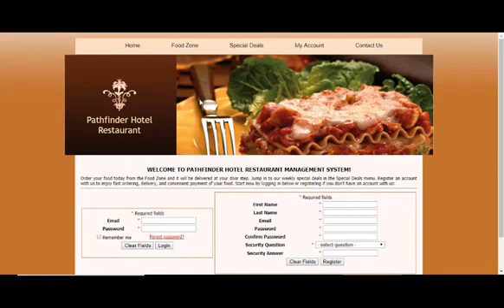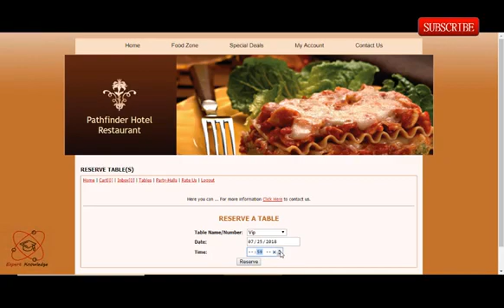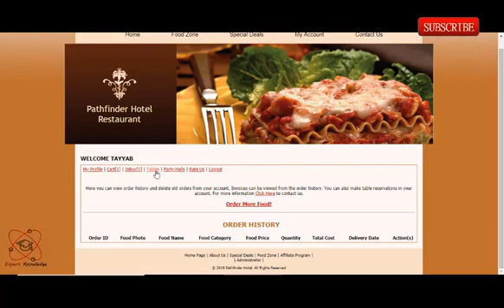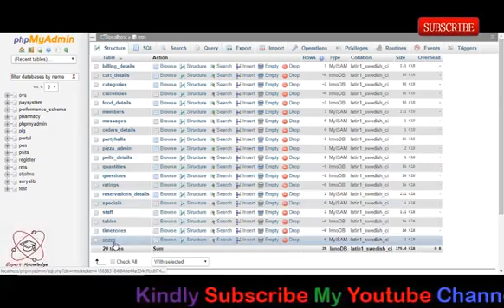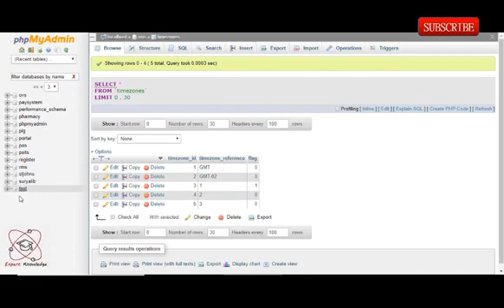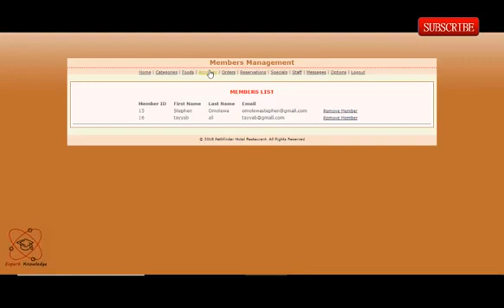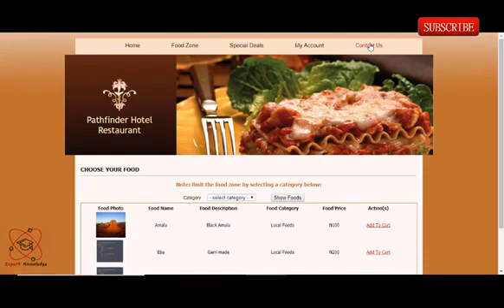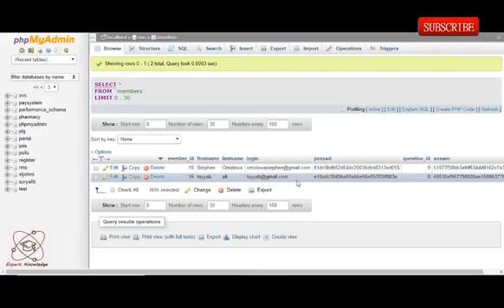Download Restaurant Management System project in PhP Source Code With SQL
Project Name:Restaurant Management System project in PhP Source Code with database
Database Complete Project
Language Used: PHP
Database: My SQL
User Interface Design: HTML, AJAX, JQUERY, JAVASCRIPT
Web Browser: Mozilla, Google Chrome, IE8, OPERA
Software: XAMPP Server